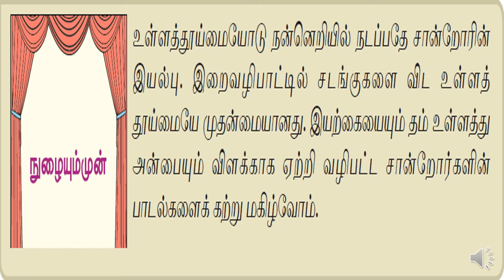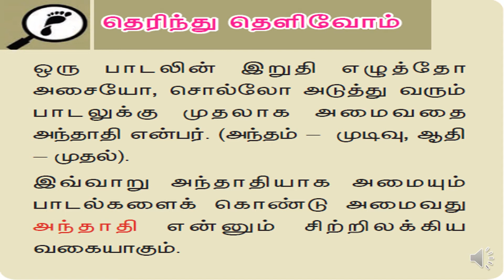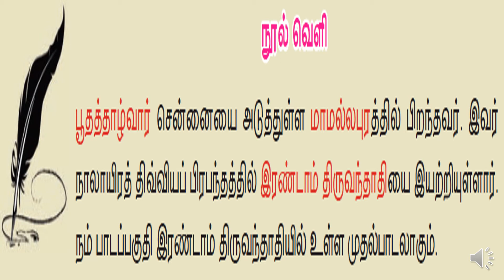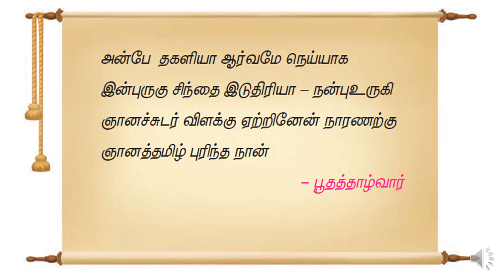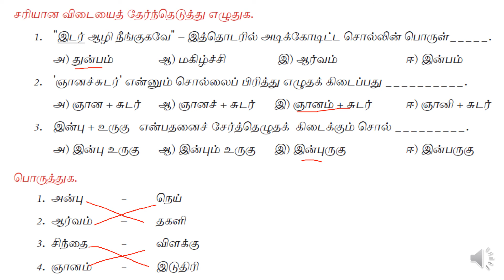ஏழாம் வகுப்பு | தமிழ் (இயல் - 8) | செய்யுள் - புதுமை விளக்கு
This video is for the students who are preparing for their school exams and TNPSC exams for the students who are graduates